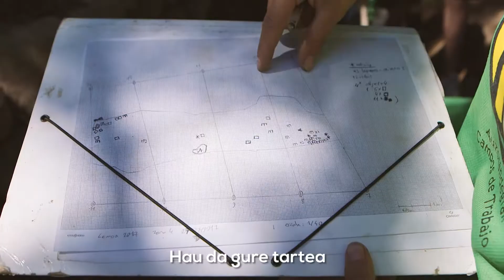Auzolandegia/ Campos de voluntariado juvenil: Lemoa